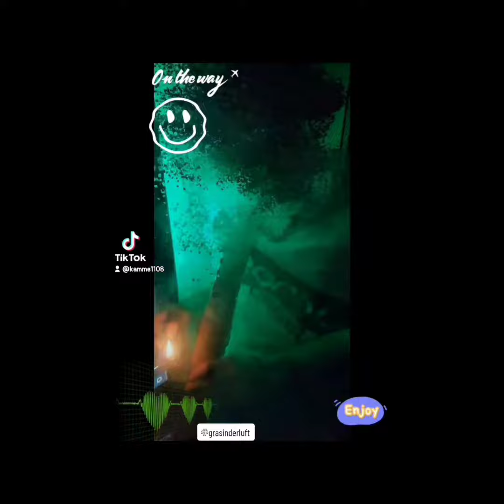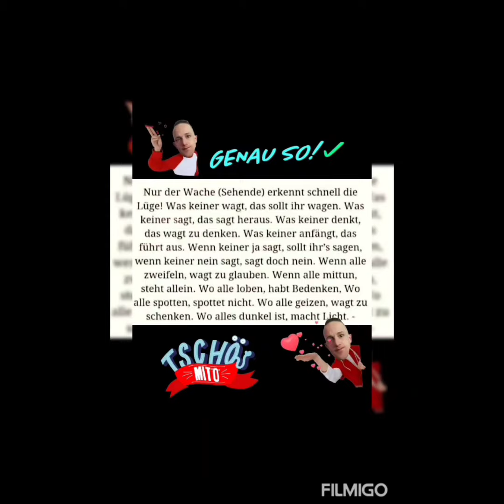Crystal F - Neue Probleme (KingTekk RMX)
Nicht lizenzierter Remix
Mixed by: KingTekk